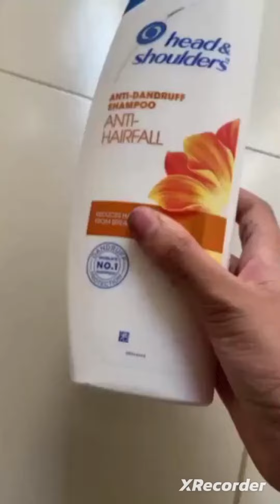painting ❤️ | Diba's craft